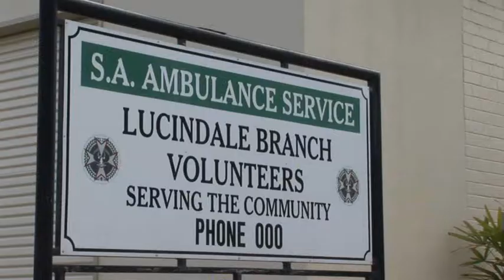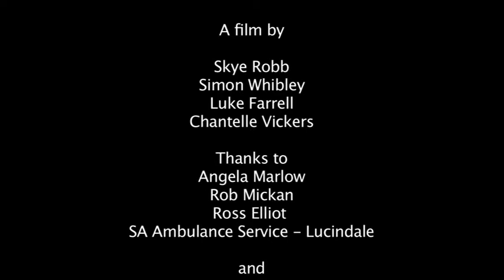Ambo's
A short Documentary on the lucindale Ambo's made by Skye Robb, Simon Whibley, Luke Farrell, Chantelle Vickers